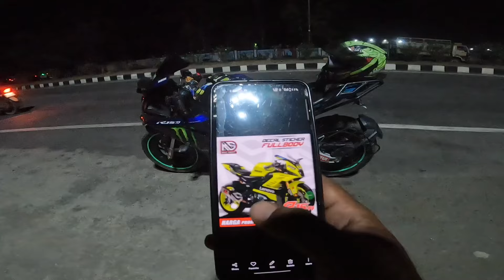Yamaha R15 v4 battery problem solution 😊|which is the best color modification 🧐yamaha